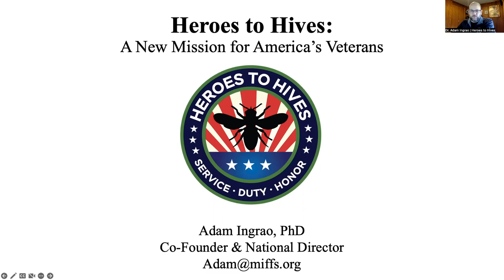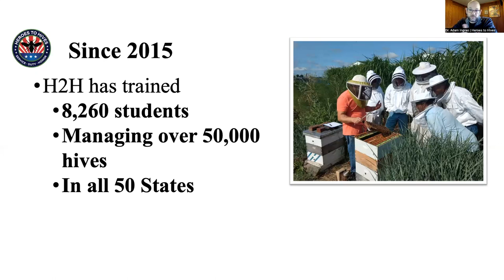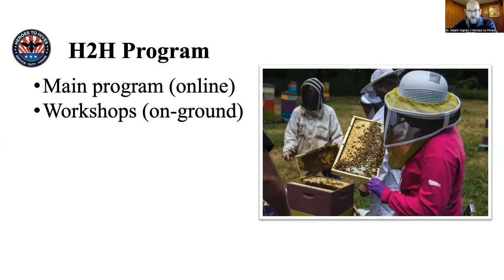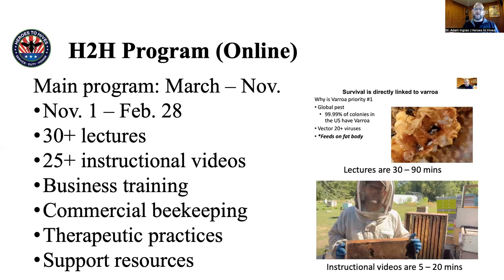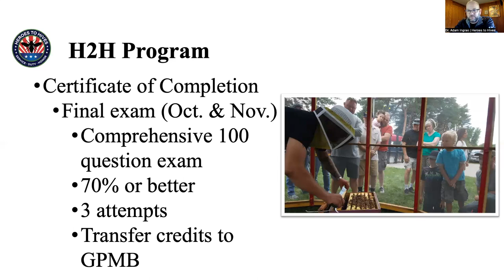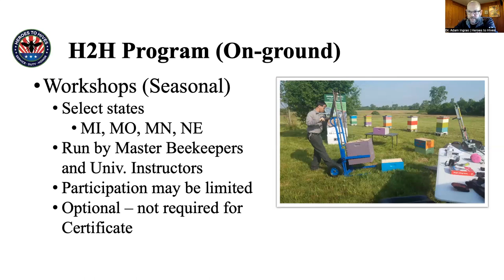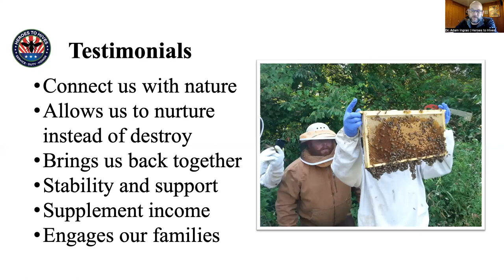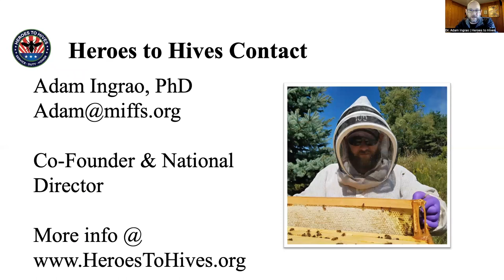2023 Heroes to Hives Program Preview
This video describes the 2023 Heroes to Hives program, what to expect from the program and how to register for the 2023 program.

Applications for the 2023 Heroes to Hives program are open Nov. 1, 2022 - Feb.